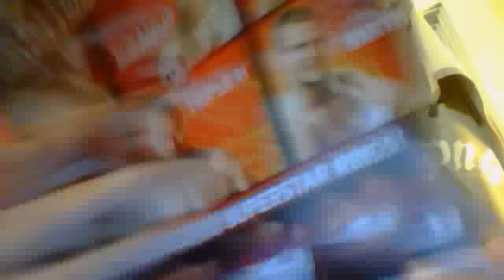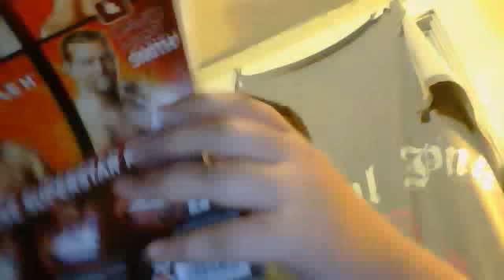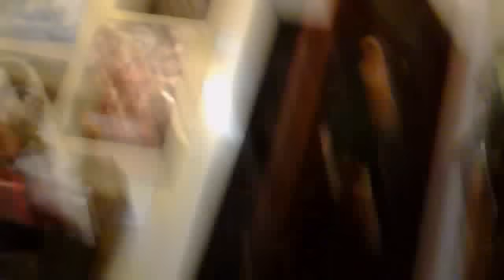unboxing my new wwe toys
pensrocker29's webcam video August 21, 2011 06:47 PM